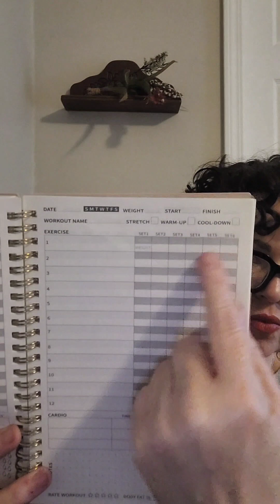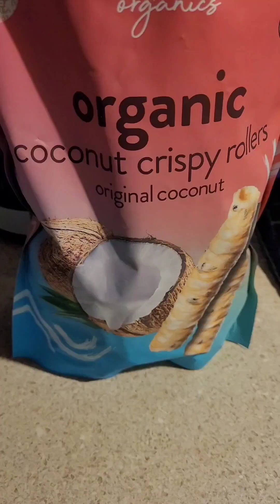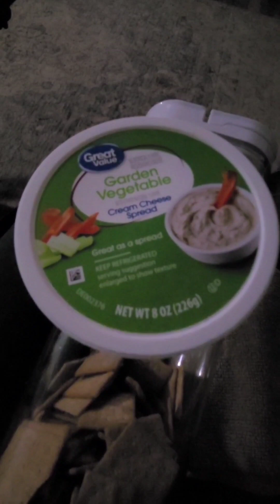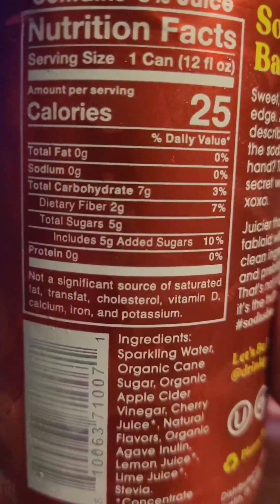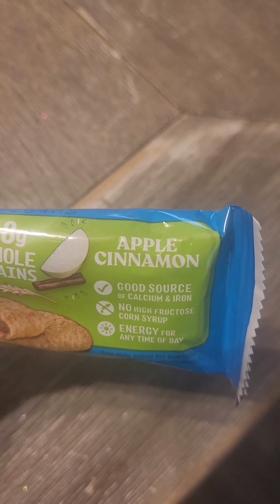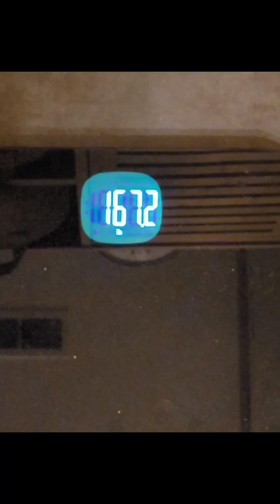Mounjaro / week 9 update / GLP-1 after weight loss surgery